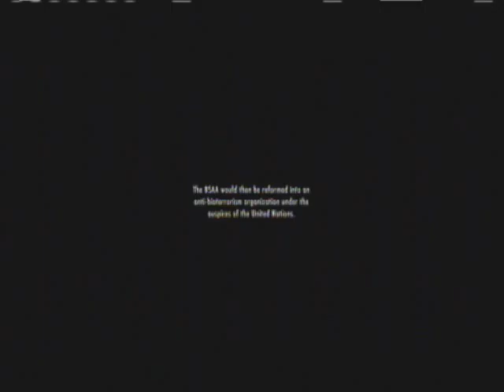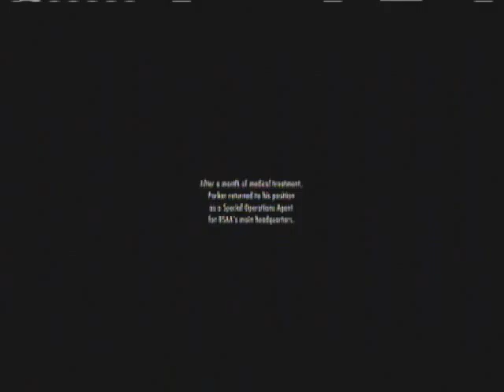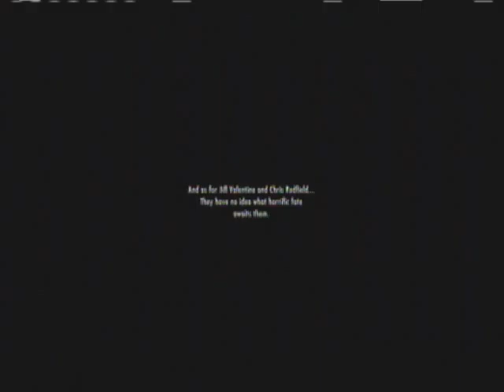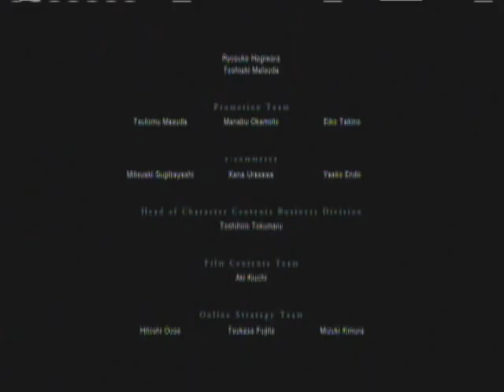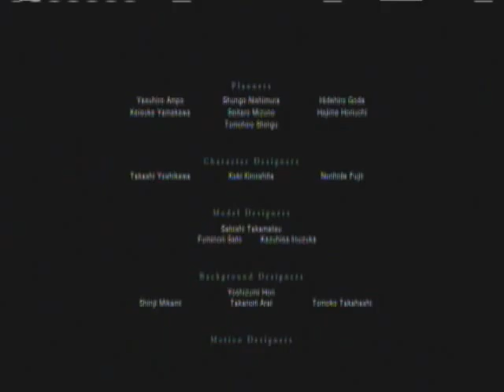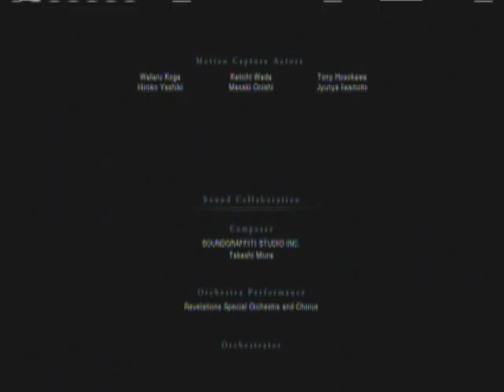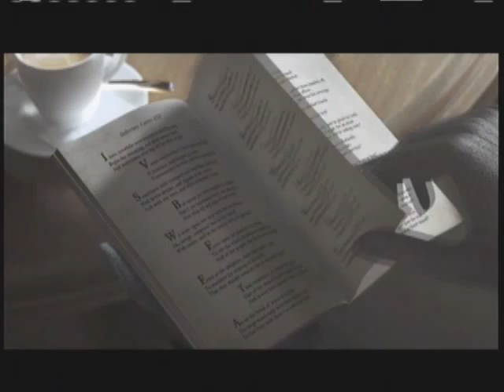Resident evil revelations pt 27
extra content Resident Evil Revelations All Raid Mode Characters Resident Evil Revelations HD - All melees, characters and costumes Resident Evil Revelations:SOLO [S RANK]Ghost Ship run+Super Abyss boss fight